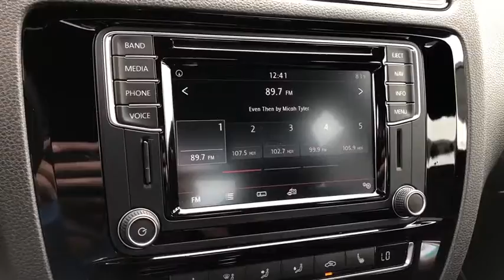2017 Volkswagen Jetta Ontario, Claremont, Montclair, San Bernardino, Victorville, CA V190413A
BLACK Used 2017 Volkswagen Jetta available in Ontario, California at Ontario Volkswagen. Servicing the Claremont, Montclair, San Bernardino, Victorville, CA area.

Ontario VW
701 S. Kettering Drive

CARFAX One-Owner. Clean CARFAX. Titan Black w/V-Tex Leatherette Seat Trim, 18 Mallory Alloy Wheels, ABS brakes, Blind spot sensor: Blind Spot Monitor warning, Brake assist, Electronic Stability Control, Emergency communication system, Front dual zone A/C, Fully automatic headlights, Heated door mirrors, Heated front seats, Illuminated entry, Low tire pressure warning, Luggage Net, Navigation System, Power moonroof, Remote keyless entry, Roadside Assistance Kit, Steering wheel mounted audio controls, Traction control. Odometer is 3912 miles below market average! 24/33 City/Highway MPGThe R.I.T.E. Price | The R.I.T.E. Place To Visit | Reliable-Innovative-Transparent-Ethical We are committed to bringing true and accurate market, competitive pricing on of all our vehicles, without the need to negotiate and haggle. We believe that anyone looking to buy a car in Southern California should have a stress free and fun experience, from start to finish. No negotiation necessary, we promise you the best price from the beginning. We're proud to step away from the traditional, high pressure sales environment and really focus on you, the customer! The easiest and best way to buy a vehicle! Our goal is to create an amazing sales experience and to obtain a lifetime relationship with our clients.Awards:* 2017 IIHS Top Safety Pick+ * 2017 KBB.com 10 Coolest New Cars Under $18,000 Reviews:* Spacious backseat and big trunk deliver the roominess of a big sedan with the footprint of a compact car. Four-cylinder engines are fun and fuel-efficient. Tech interface, touchscreen and navigation are fully featured and intuitive to operate. Source: Edmunds* Cargo capacity on par with compact crossovers; upscale interior; responsive and fuel-efficient engine; sophisticated ride; standard all-wheel drive and extra ground clearance compared to the regular Golf wagon. Source: EdmundsOntario Volkswagen Proudly serving Ontario, Riverside, Rancho Cucamonga, Montclair, Pomona, Corona, Chino, Chino hills, Claremont, Corona, Fontana, Eastvale, Hesperia, Jurupa Valley, Norco, Upland, Covina, West Covina, Colton, San Bernardino. Redlands, Yorba Linda, Riverside County, Orange County, Los Angeles County. 2017 Volkswagen Jetta 2.0T GLI Deep Black Pearl 6-Speed DSG Automatic with Tiptronic 2.0L I4 TSI Turbocharged